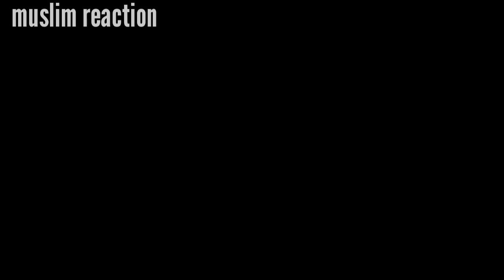🔴PERINGATAN !! vidio ini bisa memicu banjir mualaf besar besaran | dangdutan di gereja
dangdutan di gereja
ibadah di gereja
nyanyi di gereja
pendeta
pastor
romo
mualaf